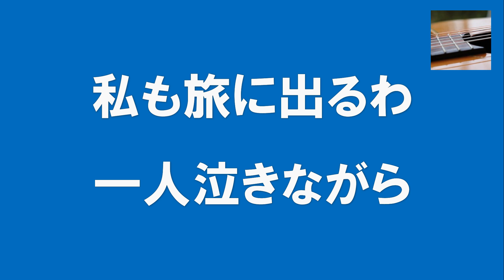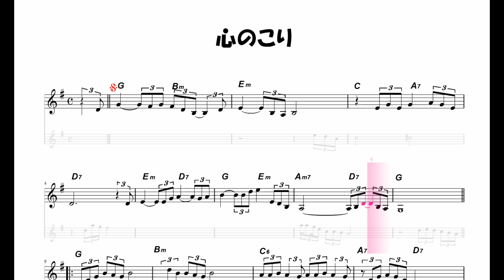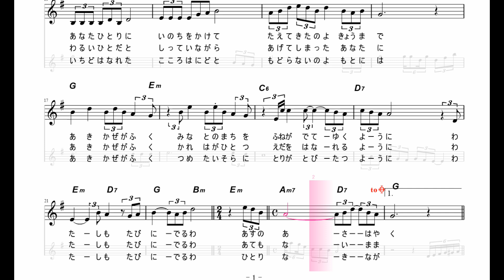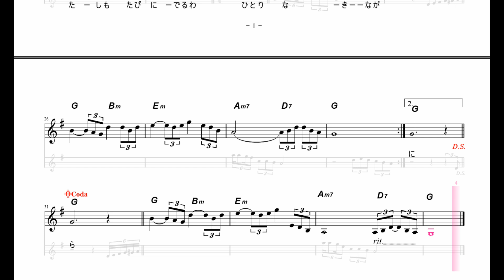ギターでつづる昭和歌謡 細川たかし(3) - 心のこり‹男声キー／カラオケ版›【昭和50年】後半は楽譜付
1975（昭和50）年の細川たかしさんのデビュー曲です。
原調（Abキー）よい半音下げたGキーで作りました。

0:00　通常のカラオケ
3:38　楽譜付カラオケ

以下はウィキペディアから引用です。
「1975年4月1日『心のこり』（作詞：なかにし礼、作曲：中村泰士）で歌手デビューする。伸びやかな高音と民謡で鍛えられた肺活量で迫力を持った歌声は評価され、第6回日本歌謡大賞で放送音楽新人賞、第17回日本レコード大賞最優秀新人賞など、同年の音楽新人賞を多数受賞。1位?10位のすべてにランクされるという記録を樹立し、80万枚を売り上げ大ヒットした。

また同1975年の音楽新人賞争いは、岩崎宏美の『ロマンス』と激しい一騎討ちとなり、当時話題ともなった[5]。自身初出場を果たした同年末の『第26回NHK紅白歌合戦』では、白組のトップバッターを務めた。

なおデビュー曲の『心のこり』は、当初「私バカよね」というタイトルとなる予定だった。しかしデビュー曲であったために所属するレコード会社が、挨拶まわりをする際に「このたび『私バカよね』でデビューすることになりました細川たかしです」と言うのはマズい、とのことで『心のこり』に改題されたという。」

このチャンネルは昭和7年から昭和64年までの間、数ある昭和歌謡の名曲にスポットを当てて、ギター演奏とMIDIを使った動画を配信しています。
激動の昭和時代にあって、日本は第二次世界大戦で負けて、日本全国焼け野原のマイナスからの再出発でした。そして、昭和39年東京オリンピック、東海道新幹線開通、昭和45年の万国博覧会開催など、素晴らしい復興を遂げた時代です。そんな時代を中心に彩ったのが昭和歌謡です。日本人の心が詰まっていると思います。
音楽活動の中でいろいろなジャンル、年代に接していますので、「昭和歌謡」から外れてしまうことが多々あるかと思います。
自己満足の世界で、ギターのミス・タッチやリズムのずれなど、多少目をつむって制作しています点はご容赦ください。このチャンネルを楽しんでいただければ幸いです。